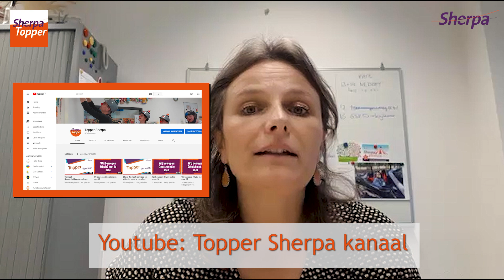Topper Journaal van 3 April 2020 - aflevering 4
Welkom bij Het Topper Journaal! Voor onze lieve kijkers hebben we dit keer de volgende onderwerpen op het programma staan: Een interview met Annette en impressies van het clownsbezoek.

Hoi, fijn dat je weer kijkt naar het Topper Journaal. Een journaal speciaal voor alle toppers van Sherpa.
Weet je nog alle afspraken die we hebben gemaakt met elkaar?
- Handen wassen
- Afstand bewaren.
- Even geen bezoek ontvangen.
- Niet meer naar het werk of de dagbesteding en vooral binnenblijven.
Al die afspraken moeten we nog wat langer volhouden; tot eind april. Dat is natuurlijk best nog wel een lange tijd. Hoe komen we de dag nou het beste door?

Inge van Lievenoogen vroeg dat aan Annette. Zij heeft een paar hele goede tips.

Hoi, ik ben Inge en ik ben coach van het ervaringsdeskundige team. Zoals jullie misschien allemaal wel thuis zitten, zit ik nu ook thuis. Normaal komen we als ervaringsdeskundige team elke week bij elkaar. Maar dat gaat nu helaas niet vanwege het Coronavirus.
Annette Martinus is ervaringsdeskundige en ze woont samen met haar man Nars in Hilversum. Ik ben heel benieuwd hoe het met haar gaat. Dus ga ik haar videobellen.

Hé hoe is het?
Ja, goed.
ja, wel stil, weinig mensen te zien. Maar verder goed.
Ja, dat geloof ik wel, want we zitten nu thuis vanwege het Coronavirus met z'n allen. En jij natuurlijk ook.
Ja
Hoe is dat dan voor jou?
Voor mij? In principe probeer ik me nu te vermaken met mijn diamant painting, want ik ben best wel creatief, dus dat vind ik wel leuk om te doen. En ik ga met de honden uit en zo. En verder toch proberen je dingen te blijven doen.
Ja, want ik kan me voorstellen dat het ook wat lastig is of niet.
Ja, want de begeleiding komt natuurlijk nu ook niet bij je thuis, dus je moet nu veel zelf dingen doen. Ik heb wel een soort van schema gemaakt en dat helpt wel, dan weet je toch wat je moet gaan doen en blijven dingen niet liggen.
Nou, dat is wel heel mooi. Heb je ook nog tips voor anderen die ook thuis zitten?
Ja, probeer ook zo'n soort schema te maken. Dat kun je natuurlijk samen met je begeleiding doen, maar je kan het natuurlijk ook zelf doen.  En als je van creatief houdt, proberen creatieve dingen te doen. Desnoods een spelletje op je telefoon als je die hebt. En probeer ook nog nu met lekker weer naar buiten te gaan, want dat is ook denk ik lekker en belangrijk.
Zeker! Hou dan wel natuurlijk afstand, want dat is natuurlijk wel belangrijk.
Ja, anderhalve meter.
Voor de begeleiding als laatste, heb je daar nog tips voor?
Wat ik zelf wel heel leuk vind is dat als de begeleiding me beeldbellen. Als de begeleiding dat kan en de cliënt dat ook heeft, is het leuk dat je ook iemand kan zien.
Ja, dat snap ik net zoals wij nu doen. He Annette, dank je wel voor je verhaal.

Op dit kanaal topper kanaal op YouTube kun je ook veel leuke ideeën vinden om te gaan doen met elkaar. Bijvoorbeeld filmpjes van de afdeling beweging, lekkere recepten en knutsel tips.
Zondag is het alweer Palm Pasen. Normaal lopen we dan met elkaar een optocht zoals ik het vorige journaal ook al vertelde, kan dat dit jaar helaas niet doorgaan.

Jan de Vries zal een mail sturen naar alle woningen en in die mail zit een link naar een filmpje, zodat we met elkaar kunnen genieten van de optocht van andere jaren.

Er gebeuren heel veel leuke dingen binnen Sherpa. Zo zijn er bijvoorbeeld contactclowns bij een aantal groepen langs geweest.

Wil je zelf ook een bezoekje van de contactclown? Dan kun je voor dinsdag 7 april een mail sturen naar . Wie weet komt een bezoek clown dan wel bij jou langs.

Ook kun je via Sherpawensboom.nl Een aanvraag indienen. Zo was de aanvraag van de Zwinstraat. Zij wilden wel heel graag een logeer kip hebben in deze periode. Dat hebben we voor elkaar gekregen. Er is een hok gebracht en twee mooie kippen.

Heb je ook een aanvraag of een leuk idee? Stuur dan naar je aanvraag en dan gaan wij kijken of we hem kunnen vervullen.
Misschien heb je wel een vraag over het Coronavirus of hoe we dat binnen Sherpa doen.

Iedere dag kun je luisteren naar Baarn FM. Dat kun je ontvangen op de radio op 105.5 FM. Iedere dag is er tussen twaalf en één een radioprogramma waar je plaatjes aan kunt vragen. Baarn FM heeft ons laten weten dat ze het heel leuk zouden vinden als jullie ook een plaatje zouden willen aanvragen. Dit kun je doen door een mailtje te sturen naar . Ik ben benieuwd of jullie kunnen luisteren en kunnen dansen op het plaatje wat jullie hebben aangevraagd.

Dinsdag is er weer een nieuw journaal en dan gaat Michel ons vertellen hoe ze het op de Hokkenwaai doen, nu het Coronavirus er is. Kijk je dinsdag ook weer?
Tot die tijd onthoudt: Toppers doen het samen.

--- colofon ---

Voor iedereen die bij Sherpa woont of werkt is er dit YouTube kanaal met filmpjes. Heb je ook filmpjes?